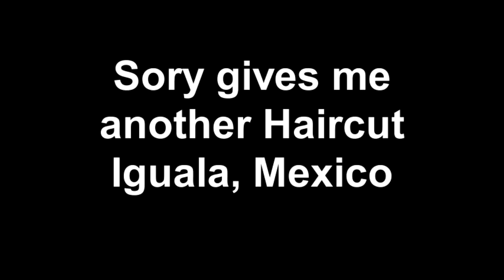My Niece gives me a Haircut - Iguala, Mexico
Time for my semi-annual haircut by my niece..